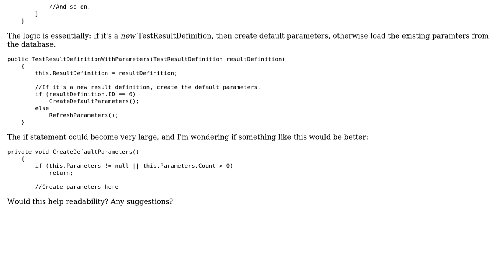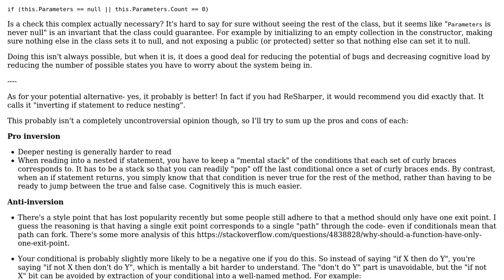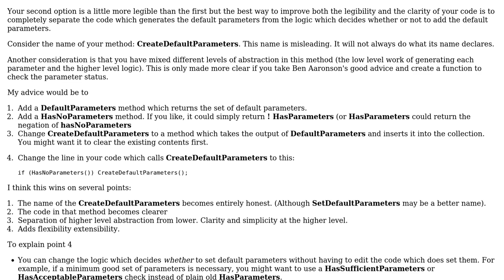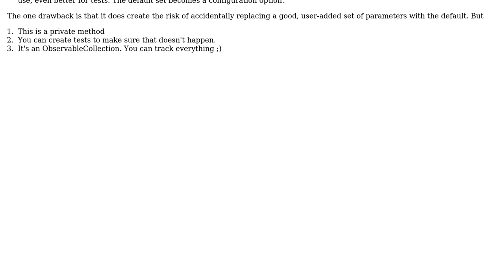Code Review: Creating default parameters for a TestResultDefinition (3 Solutions!!)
Code Review: Creating default parameters for a TestResultDefinition

With thanks & praise to God, and with thanks to the many people who have made this project possible! | Content (except music & images) licensed under CC BY-SA | Music | Images & others | With thanks to user Mike Eason user Memleak user itsbruce user Ben Aaronson user 200_success and the Stack Exchange Network Trademarks are property of their respective owners. You are responsible for your own actions.